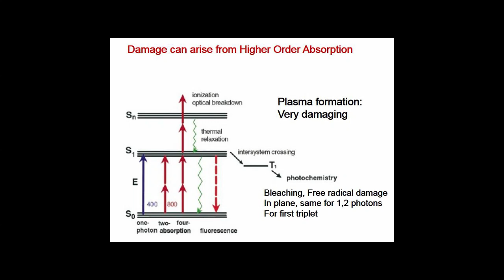High Order Absorption film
High Order Absorption in dye cell with creation of a micro plasma ball .